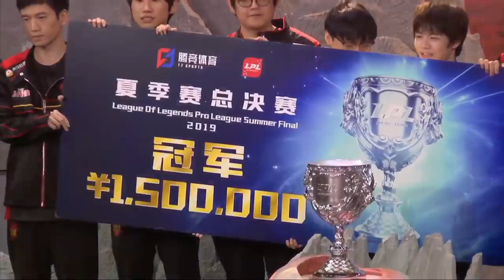POR QUE OS ASIÁTICOS DOMINAM O MUNDIAL DE LEAGUE OF LEGENDS? | Versus Esports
Pelo segundo ano consecutivo, o título do mundial de League of Legends ficou com uma equipe chinesa. Por que os asiáticos dominam tanto o cenário de LoL?

ACOMPANHE O VERSUS!

Créditos Técnicos:

Coordenação de projeto: Jéssica Marques
Criação: Henrique Padula
Direção: Yuri Andreoli
Ass. de Vídeo: Dino R.
Ass. de Vídeo: Livia Badin
Edição: Lucas Funchal